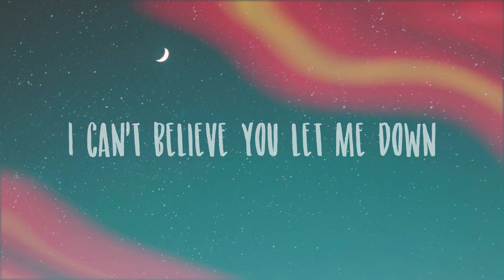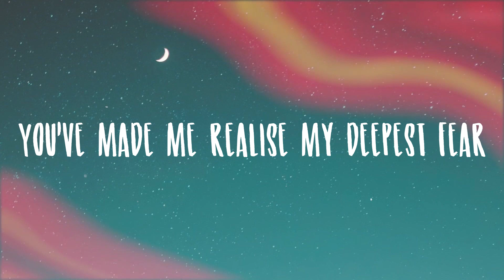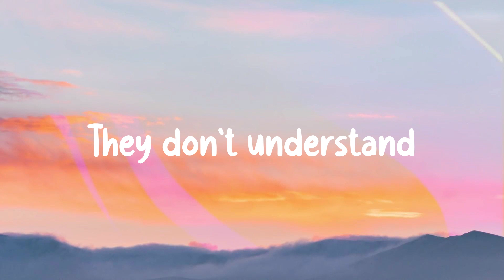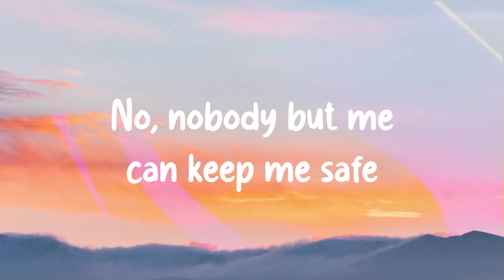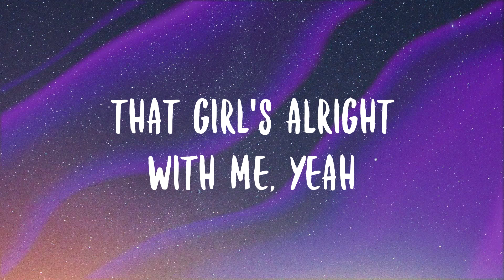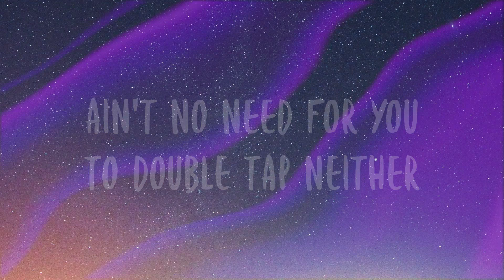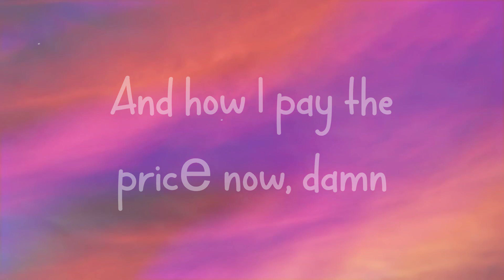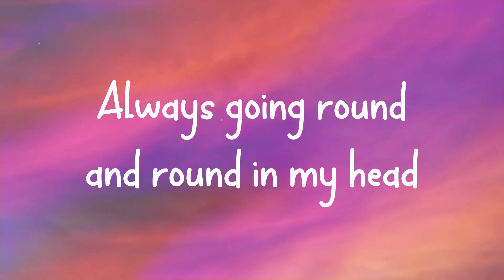I'm Not The Only One - Sam Smith (Lyric Version) 🎂